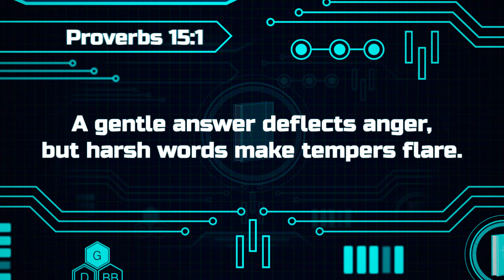Gizmo's Daily Bible Byte - 049 - Proverbs 15:1 - How to Handle Conflict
Join Gizmo each day for fun and exciting Bible lessons! Today's SuperVerse is Proverbs 15:1 - How to Handle Conflict